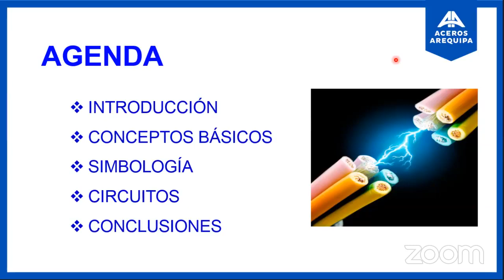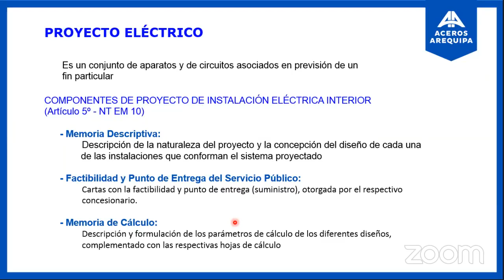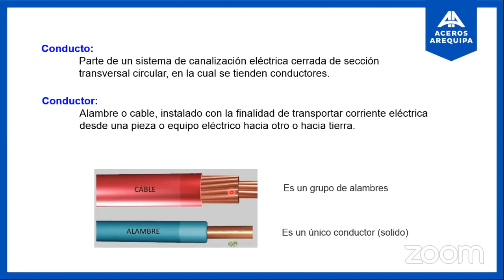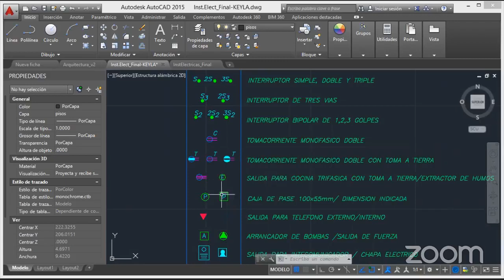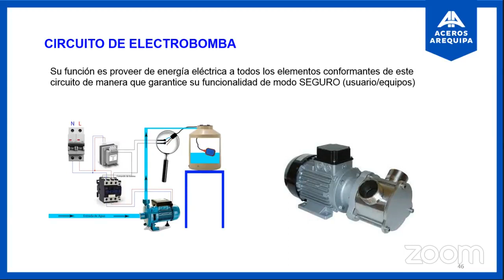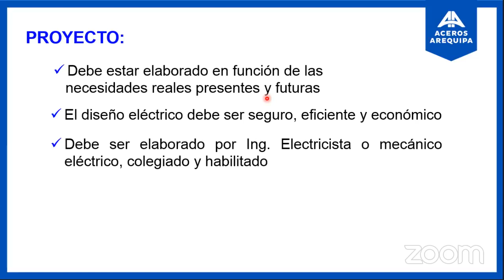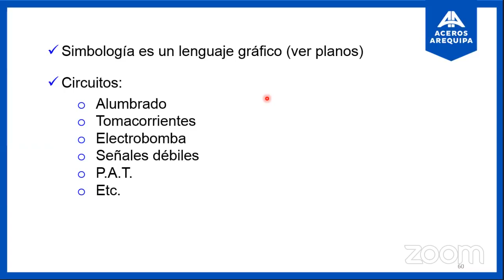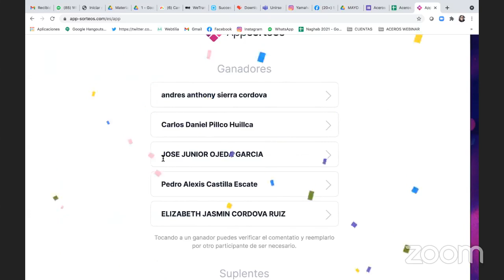Sesión Online | Lectura de planos de instalaciones eléctricas